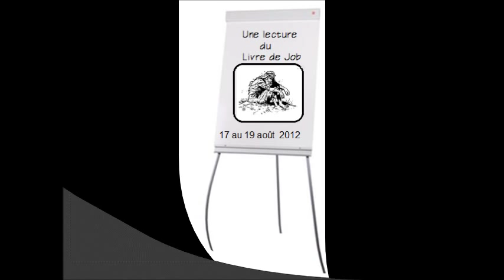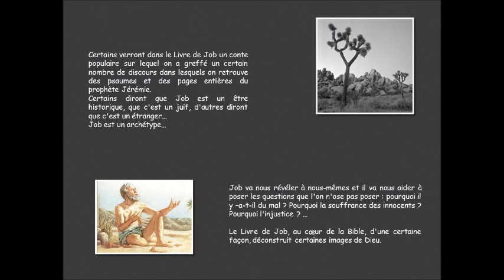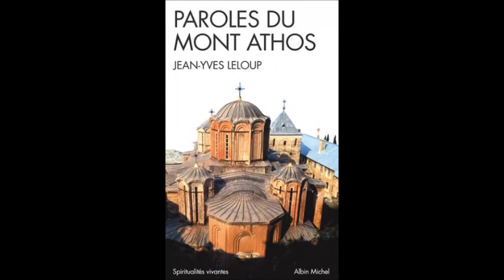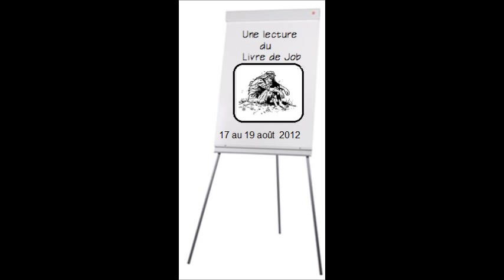Jean-Yves Leloup - Une lecture du Livre de Job août 2012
Extrait d'un séminaire animé par Jean-Yves Leloup du 17 au 19 août 2012 au monastère Saint Michel du Var.
Les enregistrements des séminaires sont disponibles sur CD.